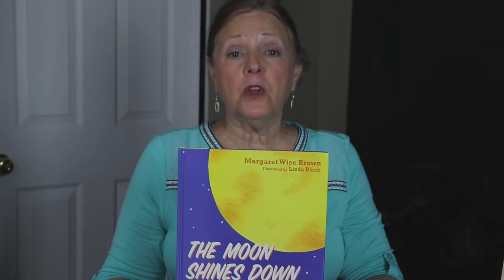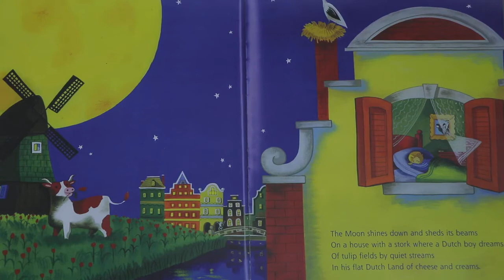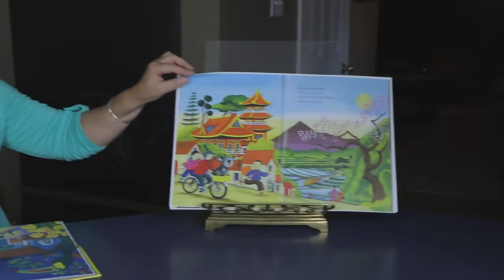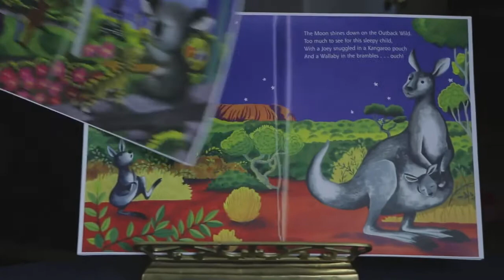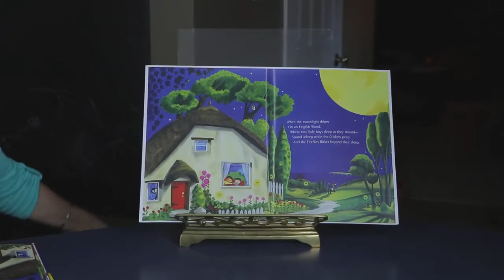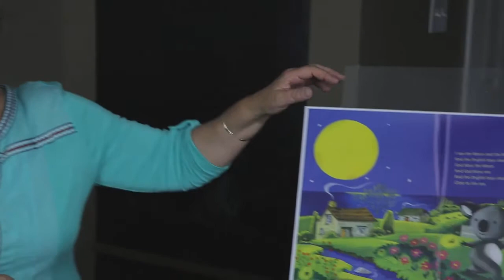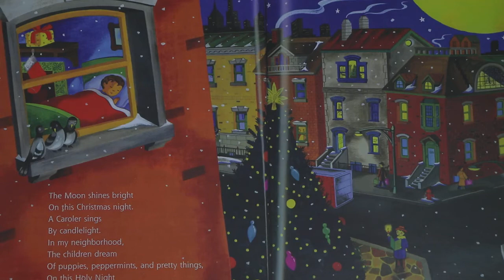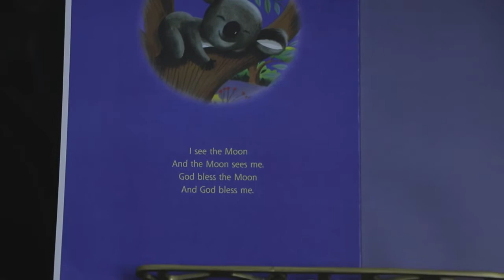Fletcher UMC - Storytelling with Miss Belinda - "The Moon Shines Down"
Fletcher United Methodist Church in Fletcher, NC welcomes you!

Let's listen to "The Moon Shines Down" by Margaret Wise Brown

Our channel features worship services, concerts, and other special events in the life of our church.